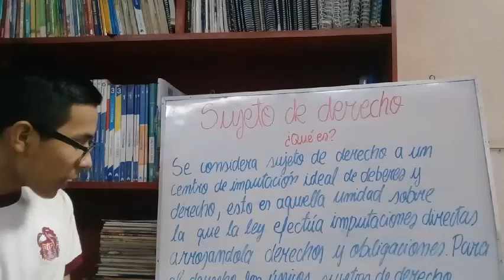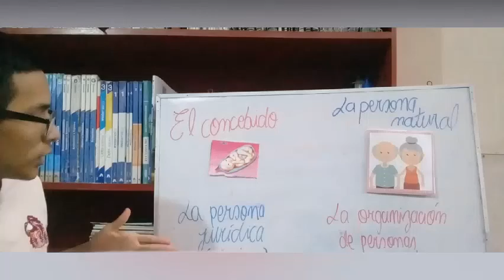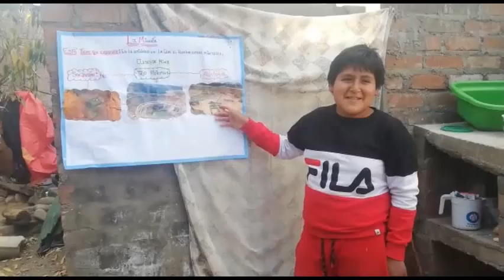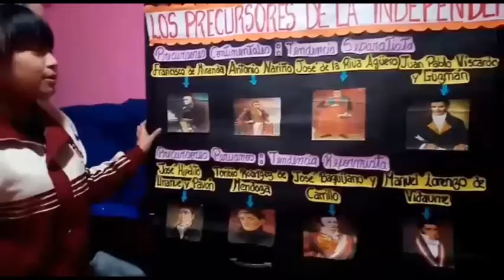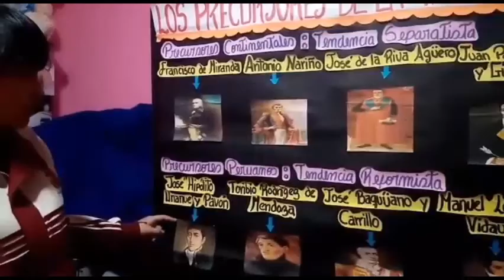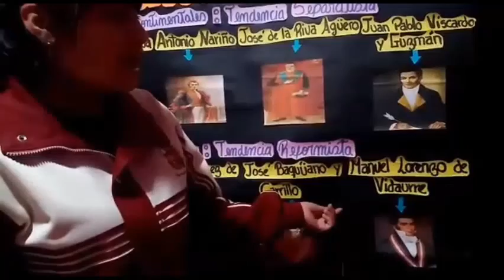Día del logro - Aula Máster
Área de Ciencias Sociales